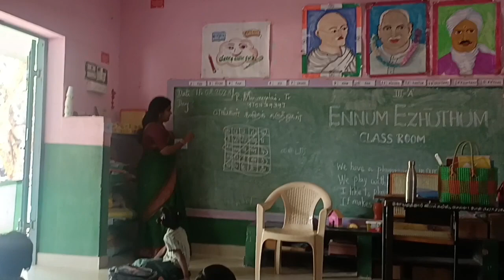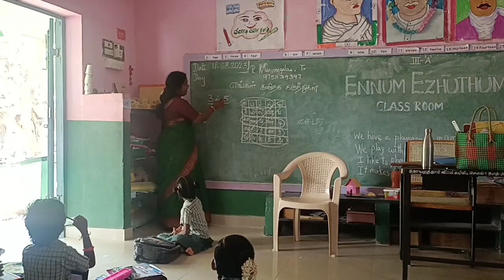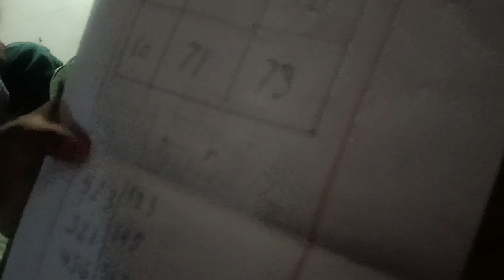EE//TAMIL NADU//MATHS/எண்களின் அதிசயம்//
EE//TAMIL NADU//MATHS//எண்களின் அதிசயம்//மூன்றிலக்க எண்களில்  வேறுபாடு வருகிற மாதிரி எங்களை கண்டுபிடியுங்கள்